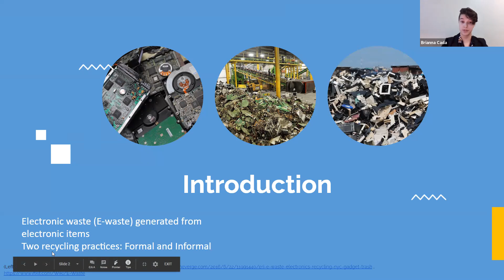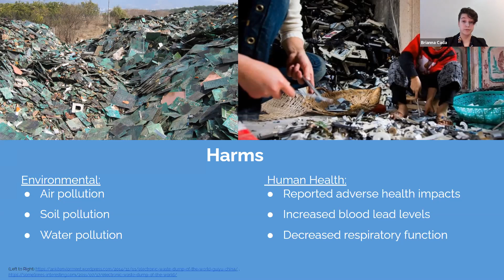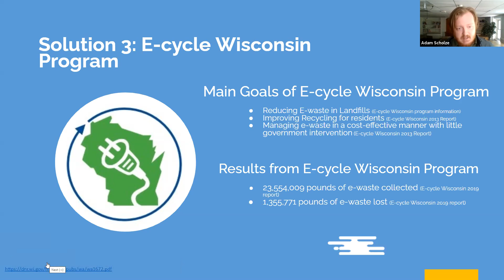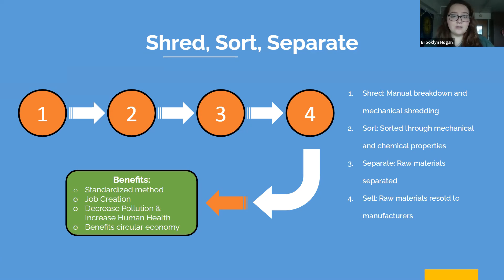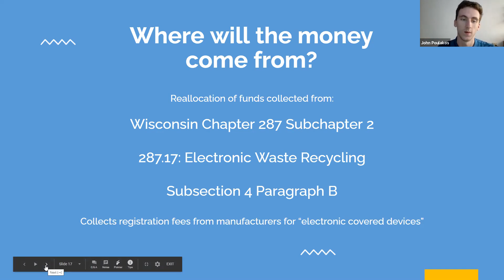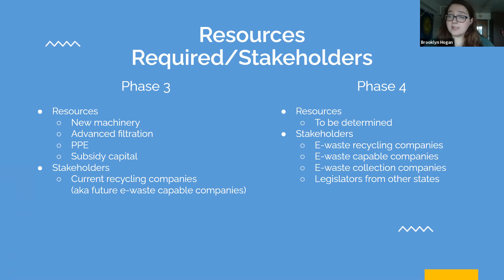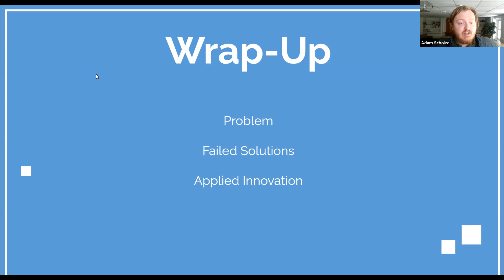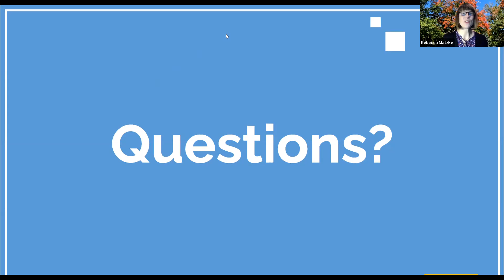Ripon College Catalyst Day 2020: E Waste and the Environment Solving the Problem at Home